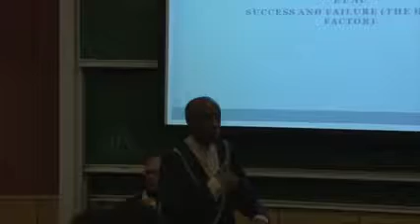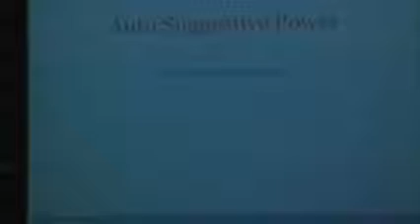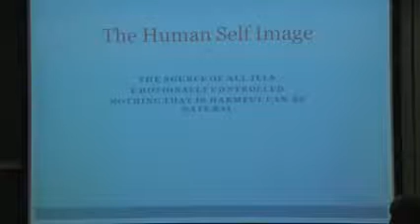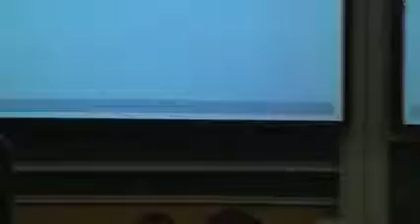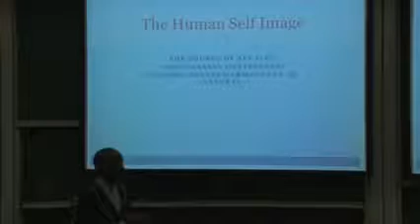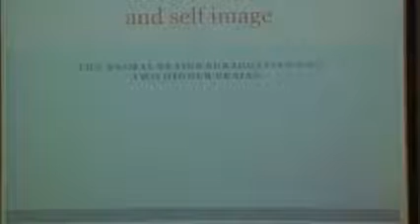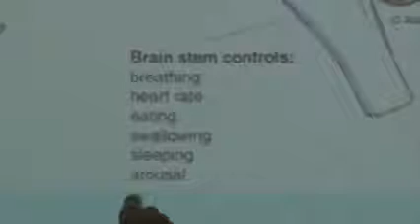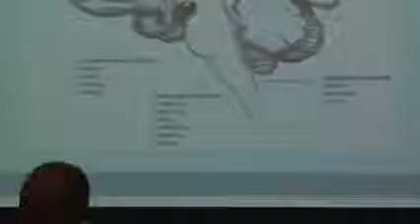Ra Un Nefer Amen at CMU 2013 pt.2